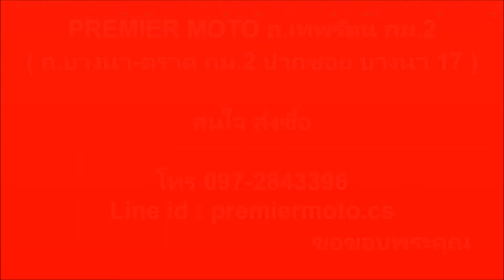โช้ค YSS Pcx Aerox G-series รีวิว โดย Premier Moto BKK Thailand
PremierMoto เป็น " ตัวแทนจำหน่าย YSS "
ขายส่ง ขายปลีก มานาน

ซื้อกับเรา ดีอย่างไร ? ได้2ต่อ ดังนี้
ต่อที่ 1 ซื้อกับเรา
ต่อที่ 2 ซื้อกับเรา ได้สิทธิ์ " รับส่วนลด สินค้าอีกมากมายภายในร้าน "
           โดยลงทะเบียนเป็นสมาชิกกับทางร้าน อีกด้วย

ท่านจึงมั่นใจได้ ทั้งด้าน การรักษาคุณภาพสินค้าก่อนส่งมอบ
พร้อม ราคาสินค้า ที่เป็นมาตรฐาน

- โช้คมอเตอร์ไซค์ รับประกัน 6 เดือน ไม่จำกัด ระยะทาง
- โช้ครถยนต์รับประกัน 1-2ปี แล้วแต่รุ่น ไม่จำกัด ระยะทาง

Promotion ผ่อน 0% x 3เดือน หรือ
เลือกผ่อน สูงสุด 10เดือน ดอกเบี้ย 0.8-0.99%
ยอดซื้อ 3,000 ขึ้นไป กับสินค้าที่ร่วมรายการ
บัตรเครดิตกสิกรไทย KTC บัตรเครดิต SCB บัตรเครดิตกรุงศรี
บัตรเครดิตโฮมโปร บัตรเครดิตโลตัส บัตรเครดิตเซ็นทรัล
CentralCard เฟิร์สช้อยส์ 1stChoice

ที่ตั้งร้าน :Premier Moto
ปากซอยบางนา17 ถ.บางนา-ตราด กม.2
ติดกับ ปั๊มน้ำมัน Caltex อยู่ฝั่งเดียวกันกับ Central บางนา

เปิดบริการ / Open Hours

Mon-Tue,Thu-Fri
10.30am-06.00pm

วันเสาร์-วันอาทิตย์ และ วันหยุด นักขัตฤกษ์
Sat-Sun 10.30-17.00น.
10.30am-05.00pm

 หยุดทุกวันพุธ  closed on Wednesday